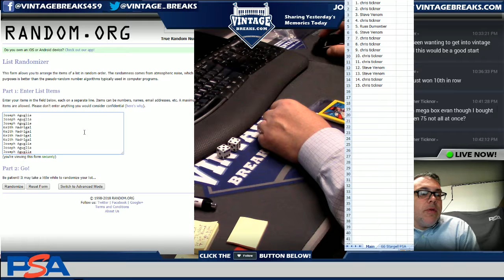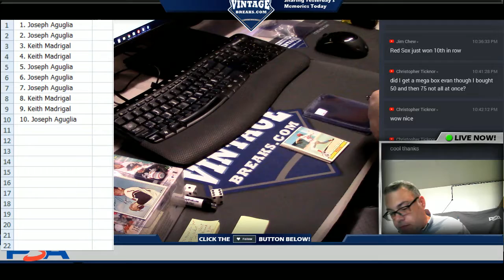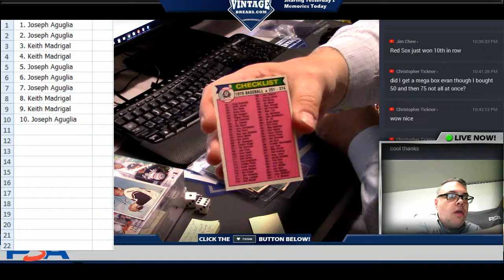7_12_18 - 1979 O-Pee-Chee Baseball Wax Pack Break #2 Video Opening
Tonight we opened up another 1979 O-Pee-Chee Baseball Wax Pack.